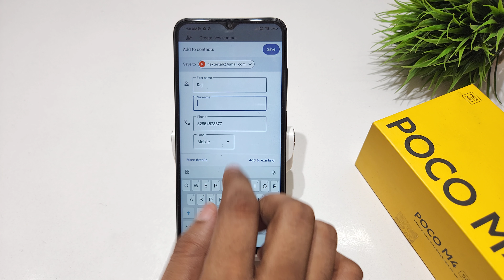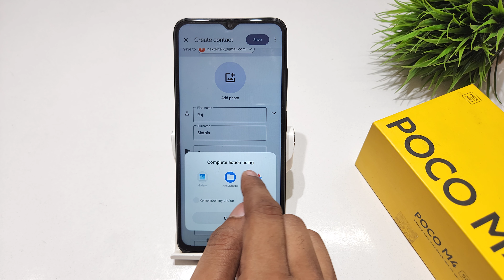how to Save contact for gmail account in poco m4,m3 | poco m2 me save number par photo kaise lagaye